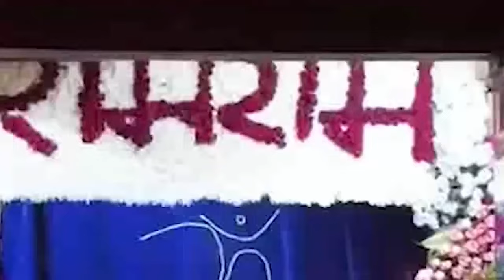Shri Ram Vandana ... Singer Mithilesh Tiwari, Lyricist Ashok Hamrahi, Music Director Kewal Kumar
Shri Ram Vandana ...
Singer Mithilesh Tiwari
Music Arranger KK Sigh Rajpoot (Gorakhpur)
गायकों को राम भजन देकर भक्ति भाव अर्पित करने का महासंकल्प
श्रीराम जन्म भूमि मंदिर में रामलला की प्राण प्रतिष्ठा के पवित्र और मंगलमय अवसर पर श्रीराम के चरणों में 'भजन पुष्प' रूपी श्रद्धा सुमन अर्पित करने का महासंकल्प लिया गया है। भजन सम्राट पद्मश्री अनूप जलोटा जी की प्रेरणा से लिए गए इस संकल्प में राम लला को भक्ति भाव अर्पित करने के इच्छुक गायक कलाकारों को राम भजन दिए जा रहे हैं।
यश भारती से सम्मानित प्रसिद्ध संगीतकार केवल कुमार और संगीत नाटक अकादमी पुरस्कार से सम्मानित जाने माने गीतकार अशोक हमराही कलाकारों को राम के भजन और उसकी धुन (composition) बनाकर दे रहे हैं। मुंबई के सुप्रसिद्ध सुभाष स्टूडियोज़ के मालिक और आवाज़ के धनी श्री अरविंद मेहरा भी इस संकल्प के साथ है।
इस संबंध में केवल कुमार, अशोक हमराही और अरविंद मेहरा का कहना है कि भगवान श्री राम हमारे अराध्य हैं, इसलिए हमारा कर्तव्य बनता है कि रामलला की प्राण प्रतिष्ठा के पुनीत अवसर पर हम भक्ति भाव के पुष्प प्रभु के श्रीचरणों में अर्पित करें, यही हम कर रहे हैं। और फिर, हमारे पास जो कुछ भी है, सब प्रभु राम का ही दिया हुआ है। इसलिए हम जो राम जी का है, वो राम के प्रिय भक्तों तक पहुंचा रहे हैं।
पद्मश्री अनूप जलोटा भी इस संकल्प को लेकर अत्यंत उत्साहित हैं। उनका मानना है कि श्रीराम के प्रति भक्ति भाव व्यक्त करने का गायक कलाकारों के लिए ये सर्वोत्तम अवसर है।
उन्होंने बताया कि वैसे तो भजन पुष्प अर्पित करने का कार्य 22 जनवरी 2024 तक करने की योजना थी, लेकिन अत्यधिक संख्या में
गायकों के लगाव को देखते हुए ये आगे भी जारी रहेगा।
उल्लेखनीय है कि कोरोना काल में लॉक डाउन के दौरान इसी प्रकार से 'घर पर रहें घर पर सुनें' अभियान के अंतर्गत 504 गाने लिखे और रिकॉर्ड किए गए थे। इस बार भी कुछ ऐसा ही रिकॉर्ड बनने की संभावना है।